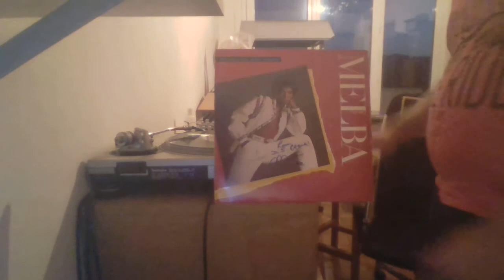MELBA MOORE - HOW'S LOVE BEEN TREATIN' YOU CAPITOL REC 82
Funk Music Excellent Classic LP  Bonne écoute !